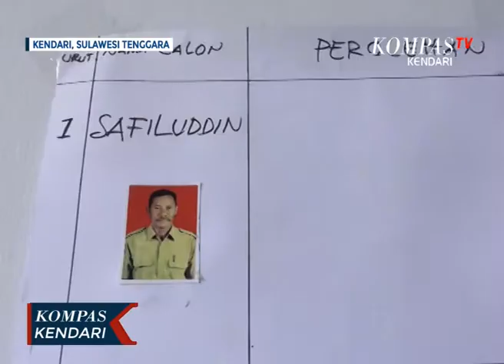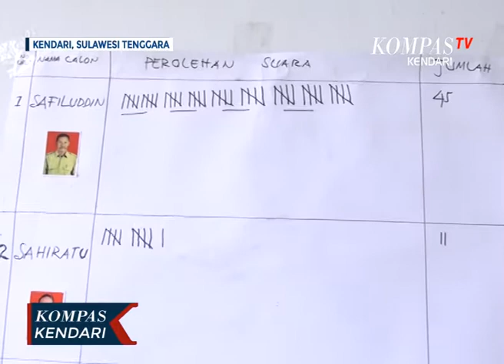Perolehan Suara Pemilihan Ketua RT 05 Selisih Satu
KENDARI, KOMPAS. TV - Ratusan warga rt 05 rw 02 kelurahan tobuuha kecamatan puuwatu, sejak pukul sembilan pagi datang menuju tempat pemungutan suara di teras mesjid rt setempat.

walaupun di guyur hujan namun antusias warga rt 05 rw 02 tetap semangat untuk datang  menyampaikan hak suaranya.

meskipun pemelihan ketua rt namun pemilihan kali ini seperti rasa pemilihan umum .

sebanyak seratus satu kepala keluarga memberikan hak suaranya pada pemilihan ketua rt 05 kali ini, dengan mengusung 4 calon yakni nomor urut 1. Sapiluddin,  2. Sahiratu,  3. muhammad ahmad laupa, 4. Alimin.